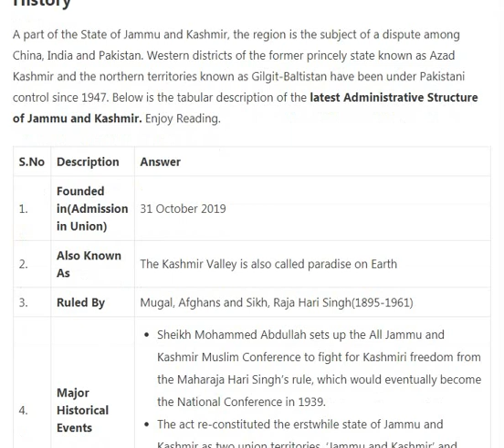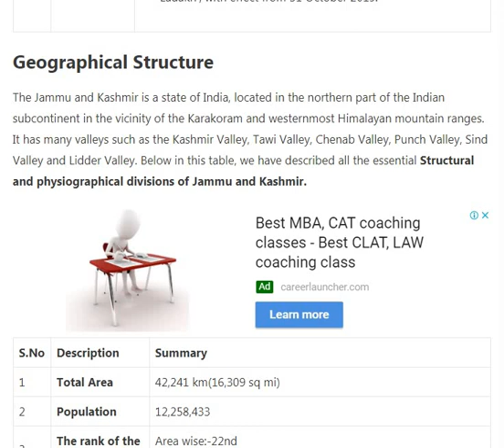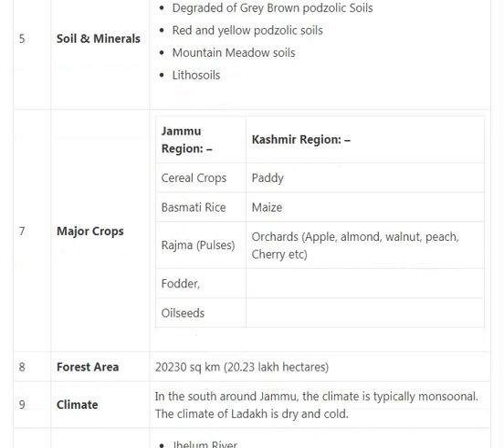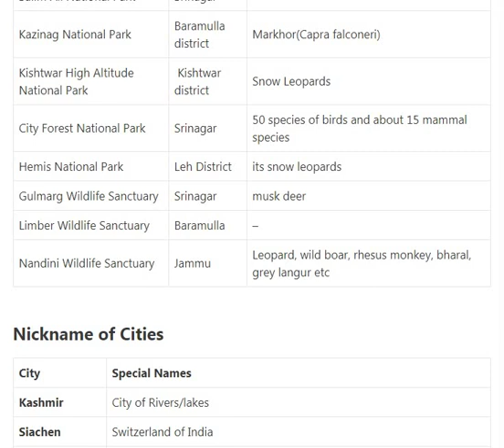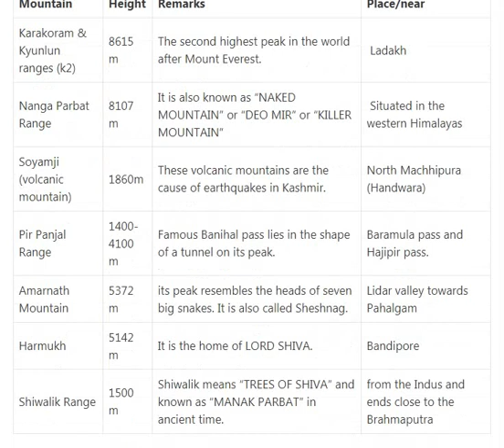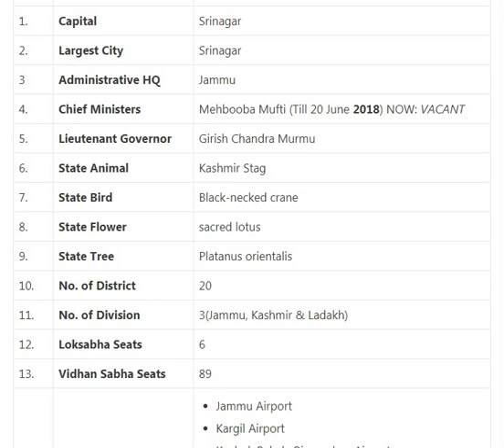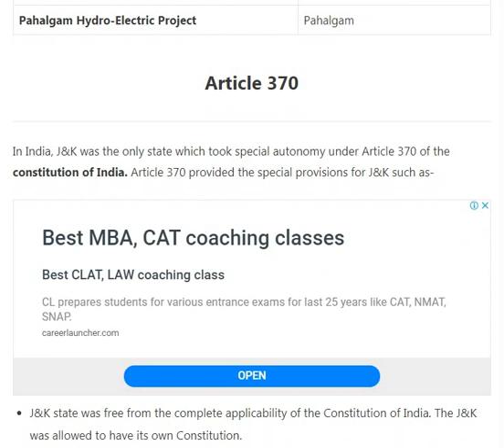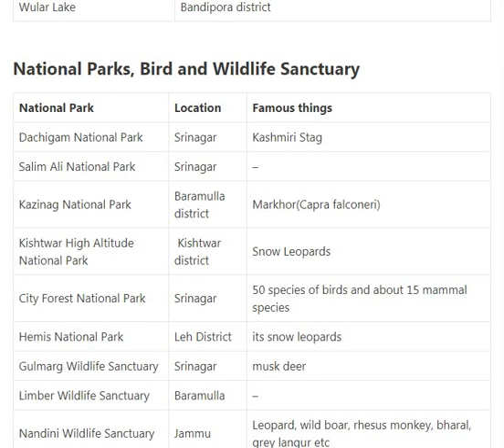General Overview of J&K for all Competitive Exams || Floura, Fauna, Culture of JK, History and more.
In this video I am going to discuss about the Basic Overview of J&K as per Examination Point of View. You can give the mock test on these questions from tomorrow
Youtube Channel :- Jobs Update Point (For all Updates regarding Jobs and Syllabus)